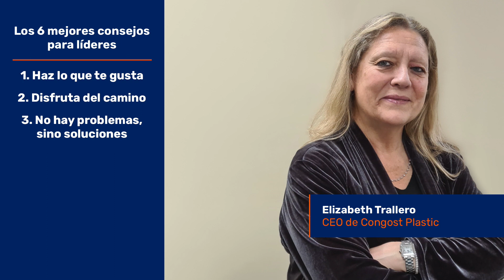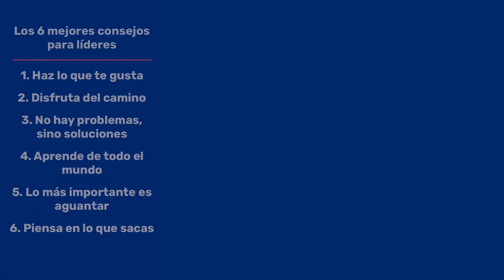Los 6 mejores consejos para líderes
Os presentamos una recopilación de los 6 mejores consejos dados por líderes para aquellos que quieren convertirse en un buen líder. Consejos asequibles y directos que te ayudarán a mejorar tu capacidad de liderazgo. ¡Toma nota! ✍🏻🔝

En este vídeo hemos recogido algunos de los mejores momentos, consejos y anécdotas de  “Hablando con líderes” durante sus dos primeras temporadas.

EPISODIOS DE INTERÉS

ACERCA DE HABLANDO CON LÍDERES

“Hablando con líderes” es un Podcast en el que hablamos con personalidades del campo de los negocios, finanzas, deportes, y startups para aprender sobre su trayectoria y técnicas para llegar al éxito.